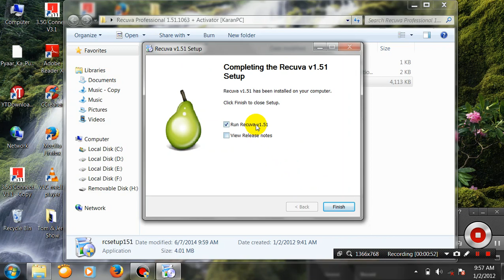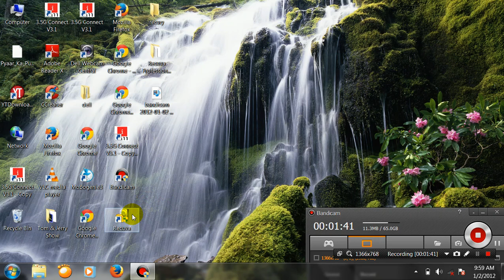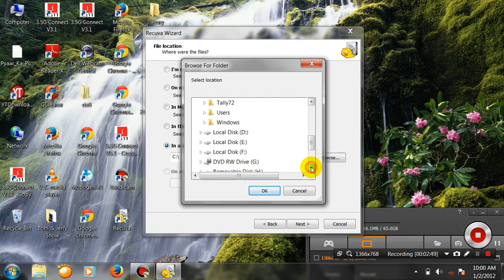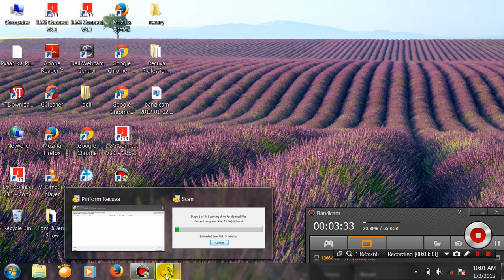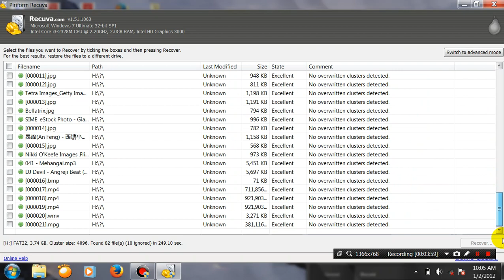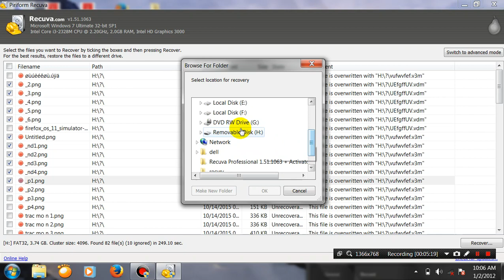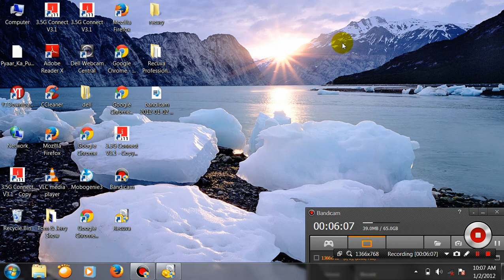Recovered Deleted format files in hindi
U can recovered ur lost data from recuva prifriom software sandeep dwivedi satna M.p